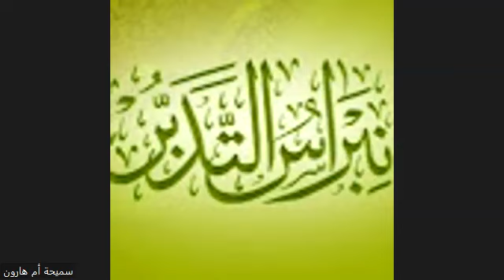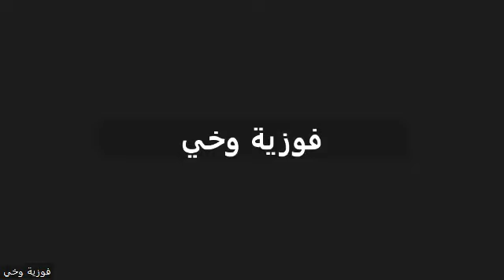الحلقة الرابعة من برنامج مسلمات رائدات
استضفنا فيه الأستاذة : فوزية وخي
البرنامج تقدمه منصة المرأة المسلمة في أكاديمية الرواد الإلكترونية